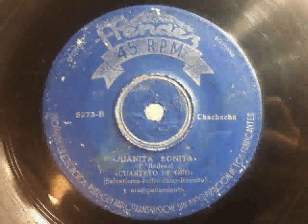Juanita Bonita - Cuarteto de Oro - Bolivia